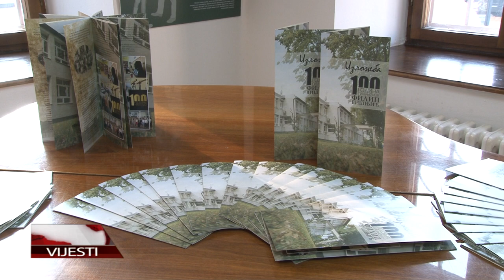Obilježeno 100 godina Gimnazije "Filip Višnjić" Bijeljina